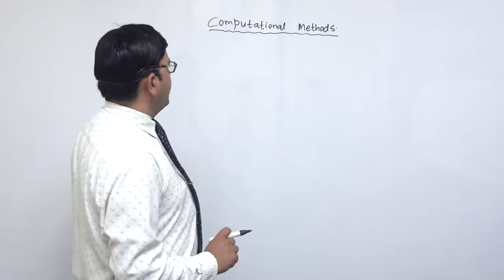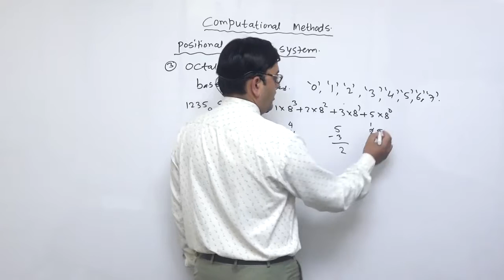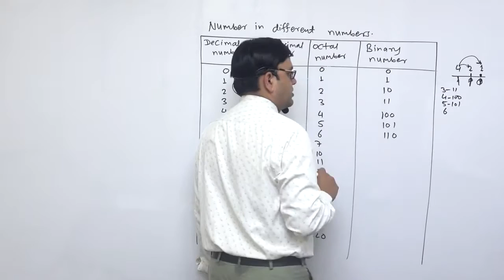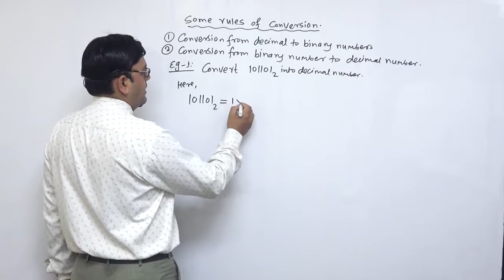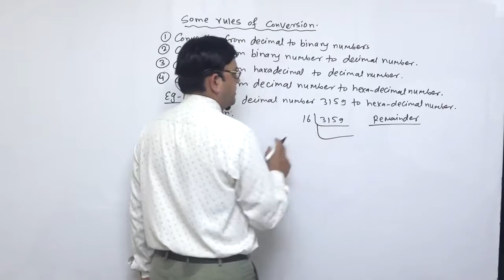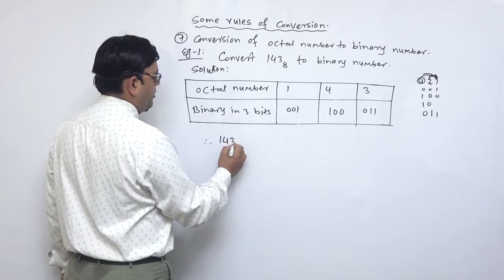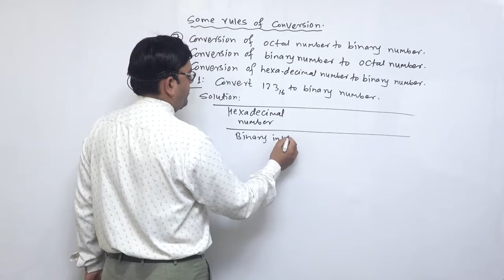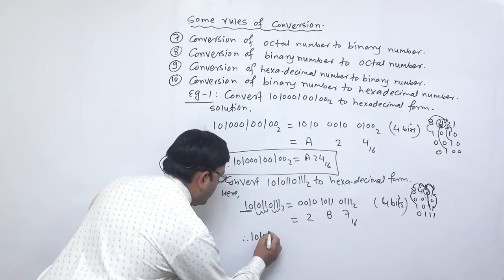Class 12 Maths Computational method part 1